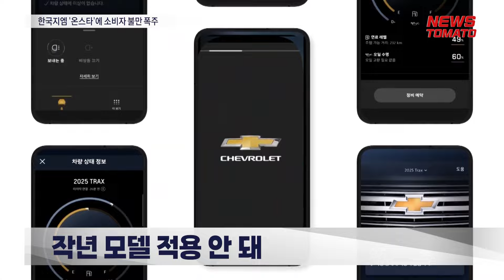한국지엠 '온스타'에 소비자 불만 폭주 [말하는 기자들_산업_0415]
한국지엠이 지난주 출시한 커넥티비티 서비스 '온스타'에 대한 소비자들의 불만이 터져 나오고 있습니다.

한국지엠은 지난달 출시한 25년형 트랙스 크로스오버를 시작으로 향후 출시되는 신차에 단계적으로 적용할 계획입니다.

소비자들 사이에선 지난해 3월 출시돼 1년 밖에 되지 않은 차량에 지원해 주지 않는 것에 대한 볼멘소리가 나옵니다.

특히 지난해 11월 큰 변화 없이 120만원의 가격 인상을 했음에도 25년형에만 온스타가 적용되면서 소비자들의 불만이 커지고 있습니다.

한국지엠은 이전 모델에 대한 적용 계획은 없다고 밝혔습니다. 또 온스타가 원격시동 외 주요 기능인 공조 설정도 할 수 없는 등 글로벌 사양 보다 떨어지고, 무료 이용기간도 2년으로 타사 대비 짧은 점도 단점을 꼽힙니다.

업계에선 최대 2900만원에 달하고 가성비 트림인 LT트림을 삭제하는 등 트랙스 크로스오버의 강점인 가격경쟁력을 잃고 있다고 지적합니다.

뉴스토마토 황준익입니다.

● 제작진
- 기획: 조문식, 고재인
- 구성 취재: 황준익
- 연출: 황준익

감사합니다.